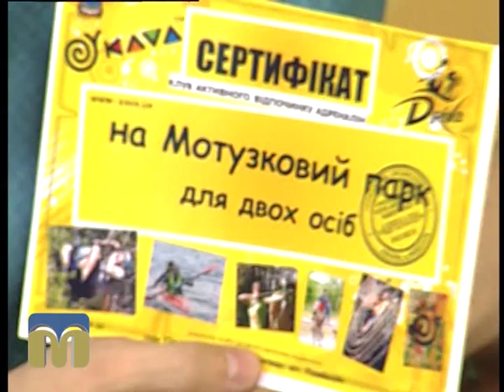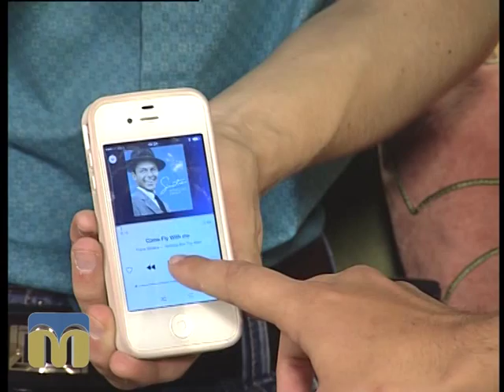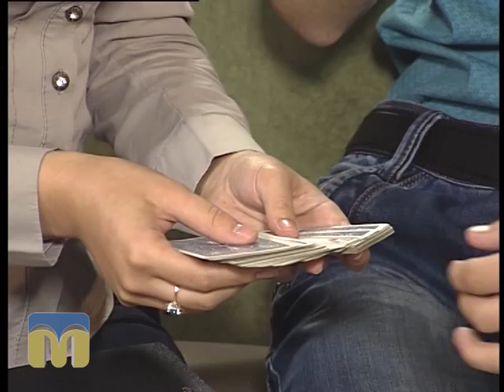Новий день 26.08.2015 Ілюзіоністи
Гості програми - Дмитро Волков і Сергій Глухенький,  ілюзіоністи.